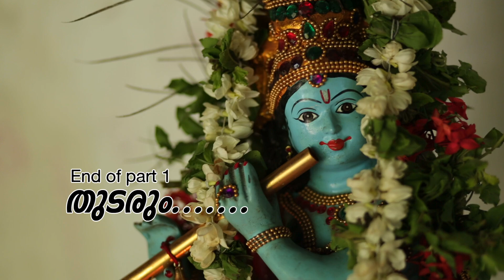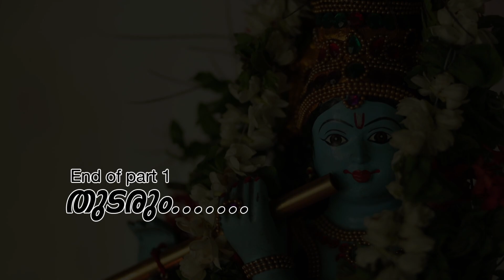ഓർമയിൽ ഒരു കുഞ്ഞു മയിൽപ്പീലി / കൃഷ്ണ ഗാനം/ kishna devotional song / Guruvayoor /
oru kunju mayilpeeli Music Album/ guruvayoor song/ Krishna devotional song /
new /